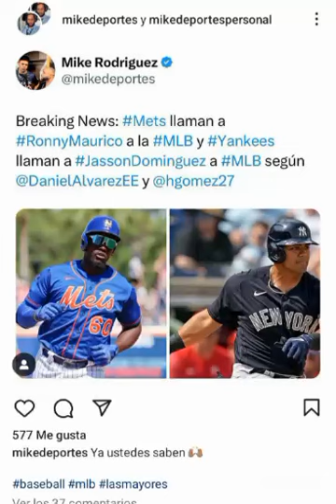Ronny Mauricio Subido a grandes ligas por los met de New York.